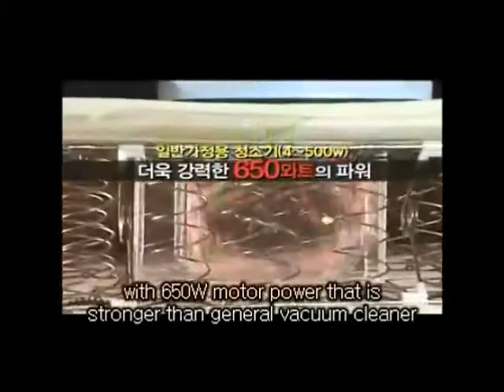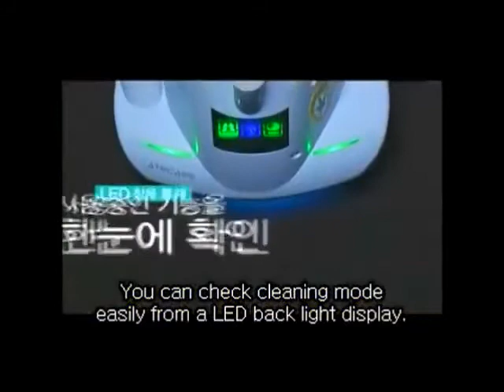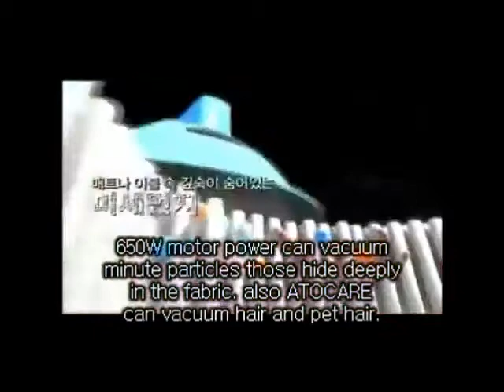ATOCARE EP505 Mama UV Vacuum Cleaner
Do you have a matress that u can't wash and hang to dry?
Then are you aware that there are tons of bacteria and dust mites hiding even on beds that are (protected), because alot of dead-skin are found on beds.

Introducing the ATOCARE UV Vacuum Cleaner, that cleans and disinfects. Kills 99.9% of bacteria. A washable HEPA filter captures as small as 0.2 micron bacteria, thus only releasing clean air back into the room.

Sleep peacefully with the ATOCARE EP505 Mama, UV Vacuum Cleaner.

ATOCARE's 6 Steps Cleaning System can vacuum and sterilize fine dust and harmful germs, bacteria, viruses, dust mites and eggs those general vacuum cleaners can not clean. ATOCARE effectively kills 99.9% of bacteria as small as 0.2 microns in diameter using it HEPA filter and Sterilizing UV Lamp. ATOCARE has the Seal of Approval endorsement from Allergy UK and has been scientifically proven to reduce exposure to allergens. Suitable for allergy sufferers.